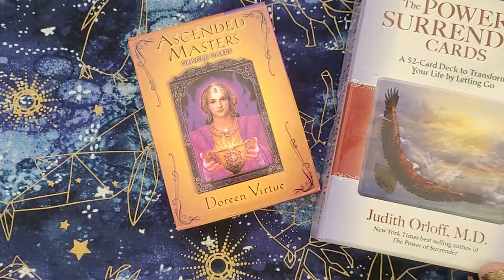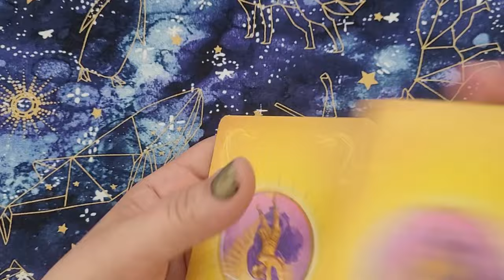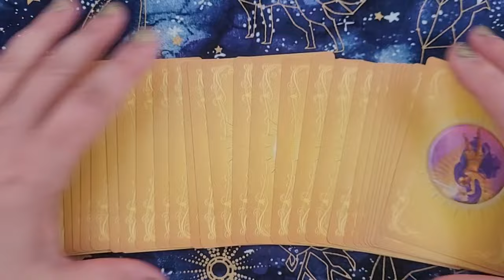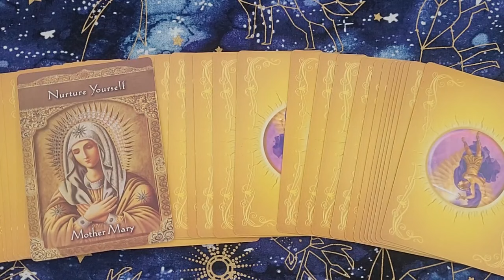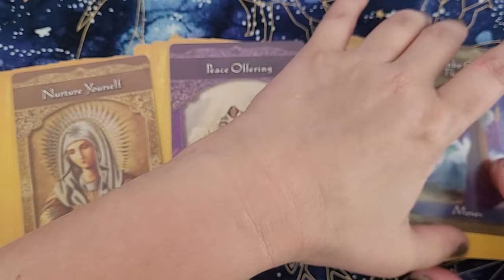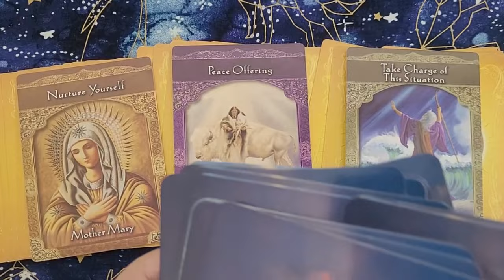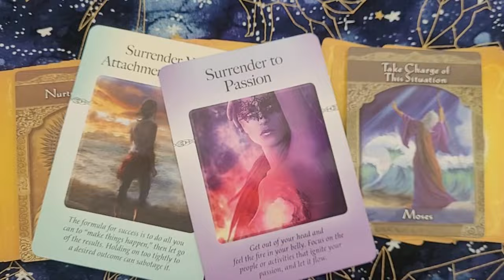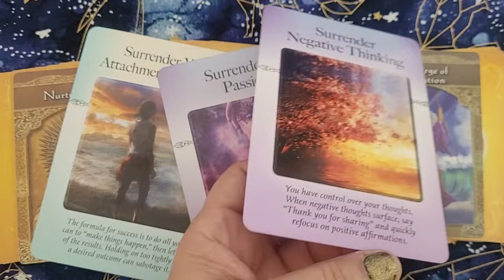Why did your Twin Flame go No Contact? [Twin Flame Reading]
Step 1: Sign up for the FREE Twin Flame Ascension Introductory Course with Twin Flames Universe

🔥 Special intro deal for my NEW Twin Flame Group, just $111 for your first month!